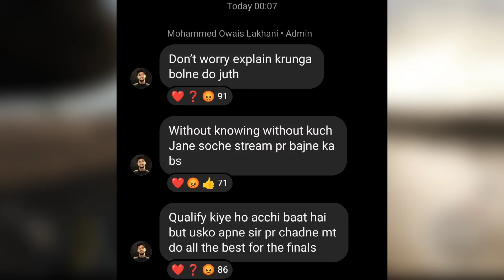BGMS Team up Allegations - Owais Reply! Sarkar Expose Owais - Matter, GodL Coach - Statement ! Scout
l'm Here to Provide you Regular Indian Gaming & Esports News and Updates.

Timestamps :
00:00 BGMS Final 16 Teams
00:18 Players Crying at bgms lan
01:19 scout last tournament?
02:15 Why Coach Left GodLike - Ankii Reply
03:11 Request To Godlike Fans
04:03 Sarkar Allegations on Owais Team up
08:57 Owais Reply Sarkar Allegations
09:20 Outro Meme

Credits :

Summary -
Kindly, Please Don't Compare Us With Any Other Fellow Gaming News Reporter YouTubers Like Gamingnews15k, Gamexnews, Phone Ocean, Kiwos yt, Controversial Gamez, Sparky Gaming, Sparky,  Ethereal yt etc... Everyone Is Best In Their Own Way, They All Are Best.❤️ Also, All Are Good Friends. So, Don't Give Any Type Of Hate To Anyone. 💕🥀